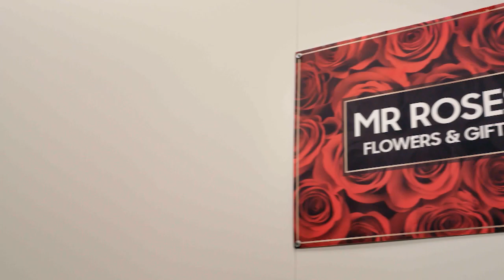Entrepreneur in the Spotlight: James Stevens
James Stevens, founder and CEO of Mr Roses, reveals the inspiration for his successful floristry business and where his love for flowers all began...